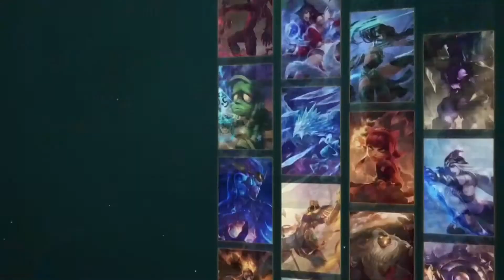Que es eso de Arcane (La serie de League Of Legends)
Hola super amigos, ¿ya la vieron? que opinan de esta serie. Gracias por apoyar el canal uwu.